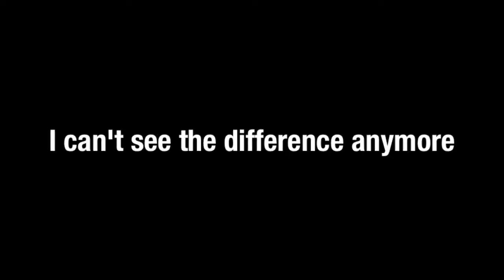[wsg] Bad Day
Creator : Anonymous
Song :
Anime:
Other :